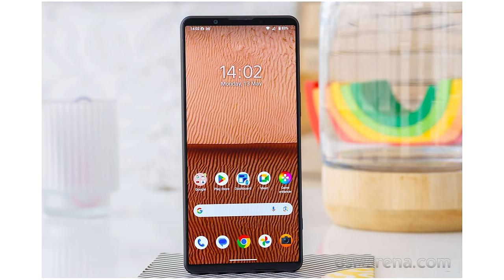هذا الهاتف هو القاتل الحقيقي للهواتف العليا بسعر أقل من 300 دولار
سوني رسميا تعلن عن هاتفها الرائد سوني إكسبيريا ون مارك 6
ريلمي تقدم هاتف قاتل للهواتف العليا
لماذا قدمت هواوي 4 هواتف متشابهة
والمزيد من الأخبار التقنية